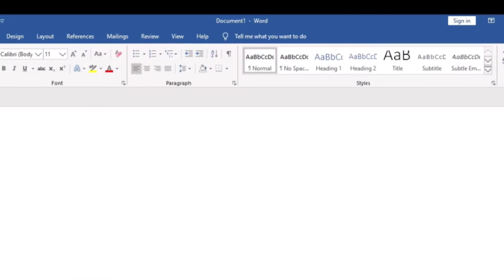HOW TO INSERT Ñ / ñ IN MICROSOFT WORD/TUTORIAL VLOG/